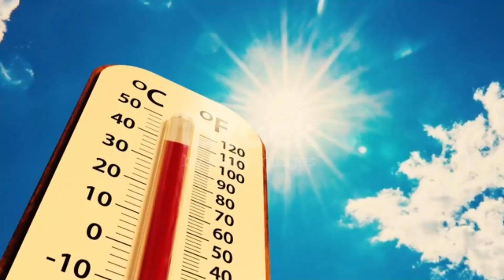এই ৭ জেলায় ৪০ ডিগ্রি পর্যন্ত বাড়বে তাপমাত্রা, জারি করা হয়েছে সতর্কতা|| West Bengal Weather Report